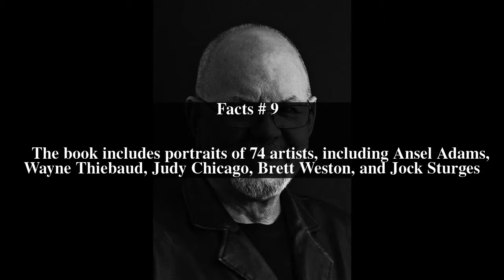Kurt Edward Fishback Top # 9 Facts